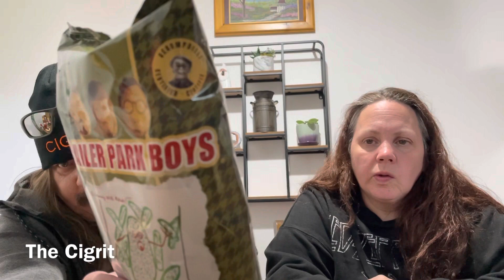Go Oot And Get Some While Supplies Last! Eh?